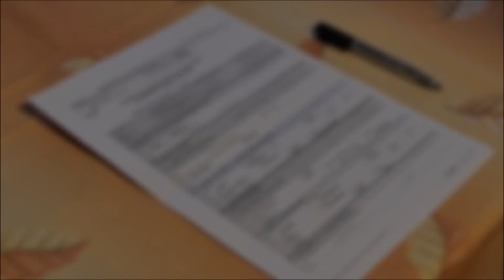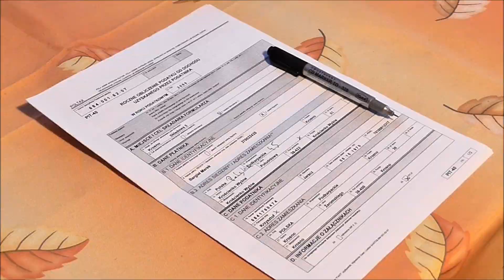Procedure to close savings bank account | एक से ज्यादा सेविंग अकाउंट है तो उन्हें ऐसे करें बंद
हम में से काफी लगो के पास एक से ज्यादा Savings Account होते हैं. आमतौर पर ऐसा तब होता है जब आप लगातार job बदलते हैं. जहाँ अलग अलग कंपनियों के हिसाब से अलग अलग बैंक Account खोलना पडता है. Savings Account को एक्टिव रखने के लिए जरूरी होता है कि उनमें मिनिमम बैलेंस मेन्टेन रखा जाए. अगर आप सारे Bank Account का Use नहीं करते तो उन्हें बंद करा देना ही अच्छा होता है. इस Video में बताया कि आप Savings Account को कैसे बंद करा सकते हैं.

Credit : All audio and images file were downloaded from google.com and other online websites. We would like to gave credit to all.